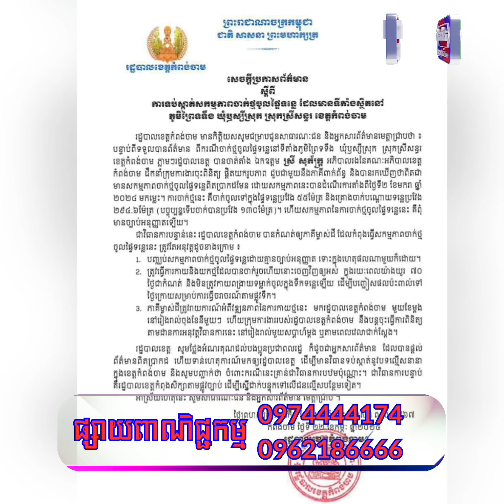មនុស្ស អើយ មនុស្ស ចាកថ្ម ចូល ទន្លេ